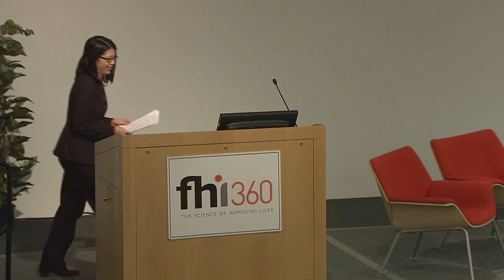Civil Society and the Journey to Self-Reliance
On December 19, 2019, FHI 360 hosted a launch and panel discussion, “Civil Society and the Journey to Self-Reliance,” for the Civil Society Organization Sustainability Index (CSOSI) and its latest annual report.

The time stamps below mark some of the highlights of the event.

1:32 Welcome remarks: Deborah Kennedy-Iraheta, Chief Operating Officer, FHI 360

5:57 Keynote introduction: V. Kate Somvongsiri, performing the functions of Deputy Assistant Administrator, Bureau of Democracy, Conflict and Humanitarian Assistance, U.S. Agency for International Development

16:45 Overview of 2017 CSOSI findings: David Lenett, CSOSI Program Manager, FHI 360; Jennifer Stuart, CSOSI Program Manager, International Center for Not-for-Profit Law (ICNL)

33:35 Panel discussion: Michael Tetelman, Deputy Director for Global Education, Employment and Engagement, FHI 360 (Moderator); Catherine Shea, Vice President of Programs, ICNL; Thomas Carothers, Senior Vice President of Programs, Carnegie Endowment for International Peace; Jenna White, Program Director for Facilitating Financial Sustainability, LINC; Joseph Sany, Technical Advisor, FHI 360; Jennifer Stuart, CSOSI Program Manager, ICN